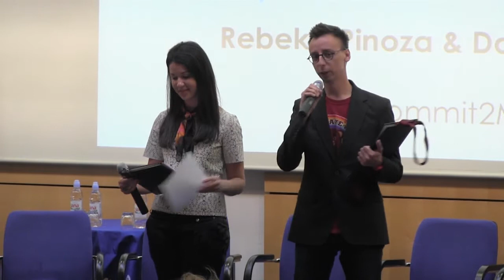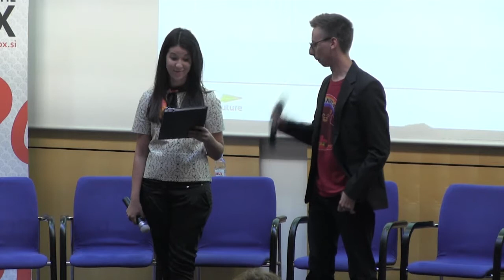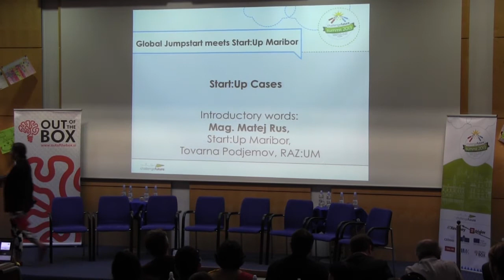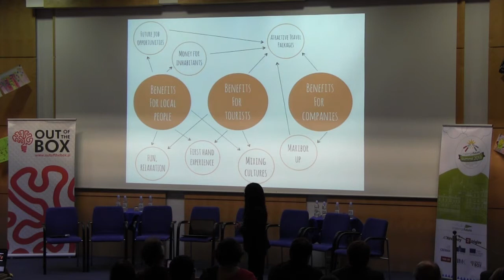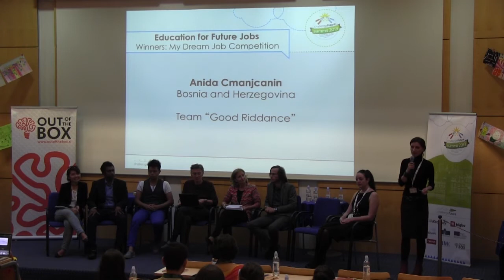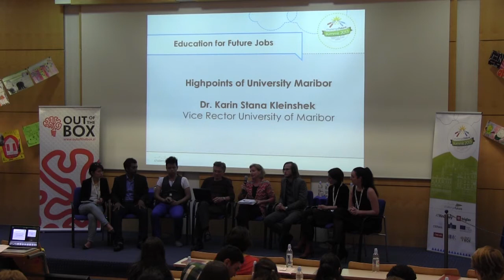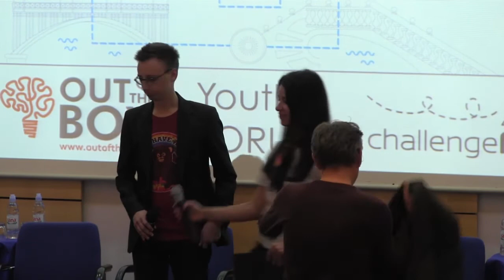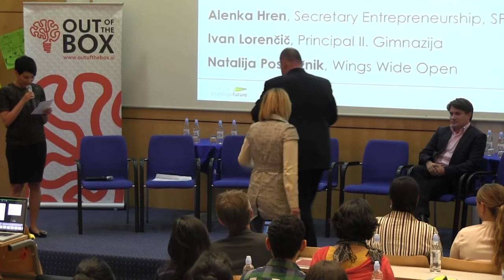OB C:F Youth Forum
From winning ideas for the education in 21st century to projects that create jobs, business growth and social prosperity in Maribor. The event with dozens of speaking opportunities for youth. Energy for Maribor, discovery for the world.

Producer: Marko Samec
Camera & editing: Klemen Peras
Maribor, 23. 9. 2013